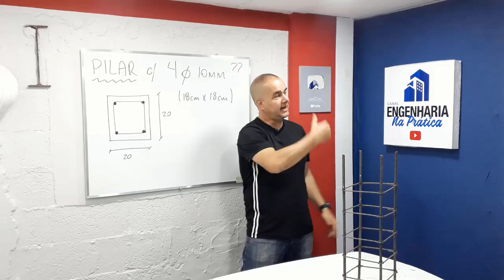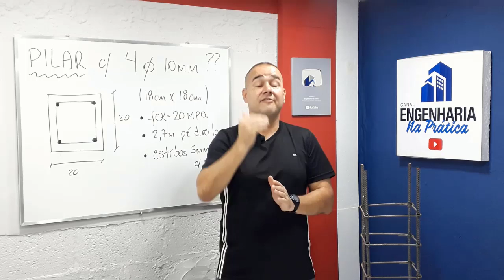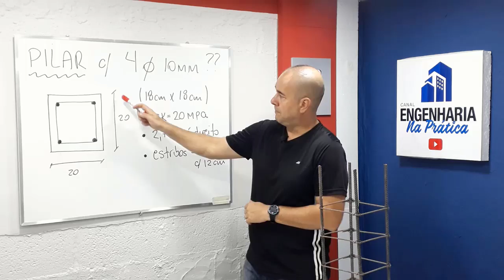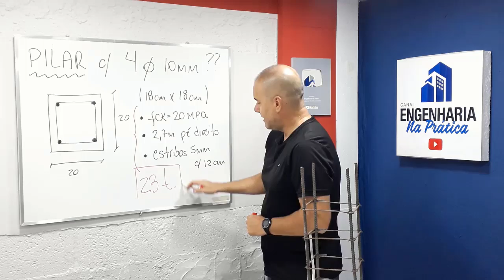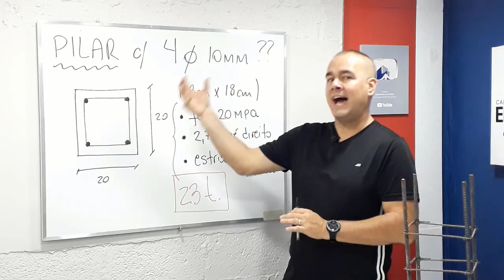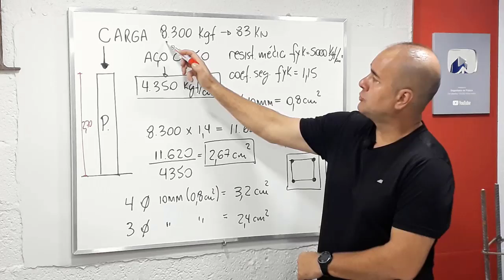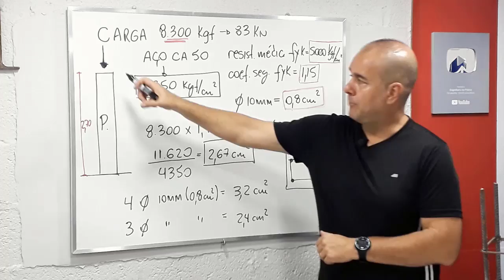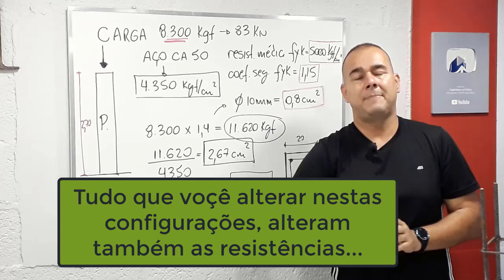QUANTO DE CARGA AGUENTA UMA PILAR?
Este vídeo traz QUANTO DE CARGA AGUENTA UM PILAR (20 X 20) com 4 ferros de 10mm?  5 ton?  10 ton?  Vocé sabe?  (ESTRIBOS 16cm x 16cm)

Pessoal...apenas uma CORREÇÃO...A FERRAGEM TEM QUE SER NO MÍNIMO 16cm x 16cm 15cm x 15cm (NORMA 6118), ou para ambientes AGRESSIVOS 14CM X 14CM...

PILARES CONCRETO ARMADO
CÁLCULO DE PILARES
FERRO 10MM PARA PILARES
FERRO 8MM PARA PILARES.

IMPORTANTE:
TODOS OS VÍDEOS E FOTOS TÊM CARÁTER ILUSTRATIVO.
O LOCAL E OS PROPRIETÁRIOS SÃO PRESERVADOS PELO CANAL.
O CANAL NÃO MENCIONA PROFISSIONAIS, PROPRIETÁRIOS E LOCAL DOS VÍDEOS.
SE HOUVER ALGUM DESACORDO, POR FAVOR ENTRE EM CONTATO.

O CANAL ENGENHARIA NA PRÁTICA EM SEU CONTEÚDO...TRAZ VÍDEOS DE CARÁTER EDUCACIONAL, ILUSTRATIVO.
NUNCA ATRIBUI RESPONSABILIDADE A PROJETOS E EXECUÇÃO DE QUEM ASSISTE.
NUNCA ATRELA RESPONSABILIDADE A PROJETOS E EXECUÇÃO DE ALGUM OBRA, REFORMA, QUE TENHA SIDO SEGUIDO, OU COPIADO NOS VÍDEOS.
TODO PROJETO, TODA REFORMA, TODA EXECUÇÃO, DEVE TER A CONTRATAÇÃO DE UM PROFISSIONAL HABILITADO (ENGENHEIRO OU ARQUITETO).
TODAS AS NORMAS TÉCNICAS SEMPRE DEVEM SER SEGUIDAS!
DEVE SEMPRE CONTRATAR UM PROFISSIONAL PARA SER O RESPONSÁVEL PELO PROJETO EXECUÇÃO, COM A DEVIDA ART ou RRT.